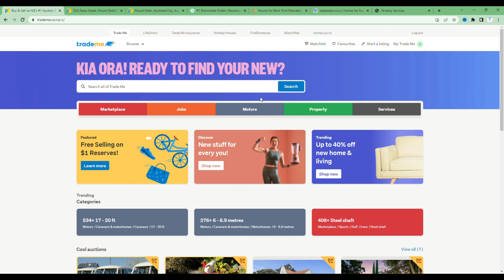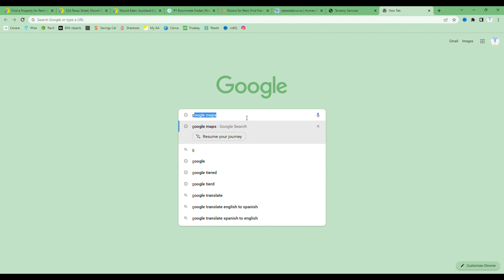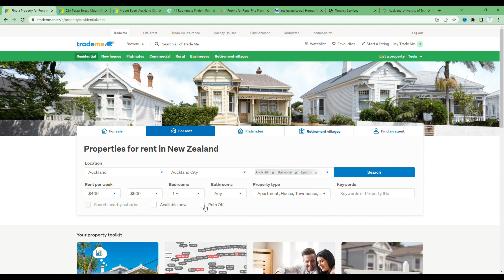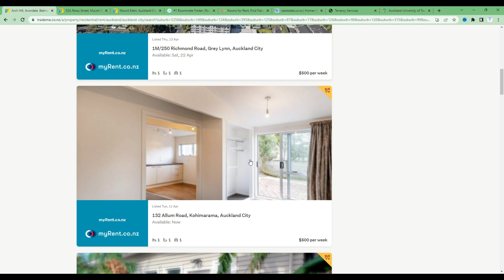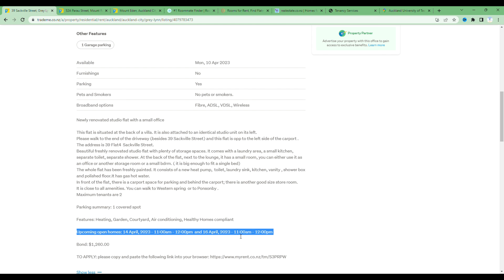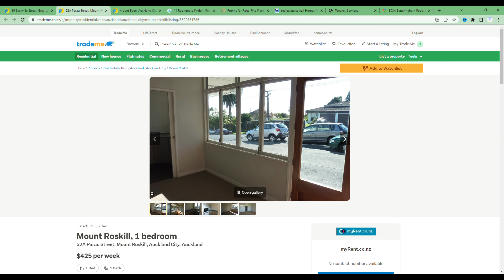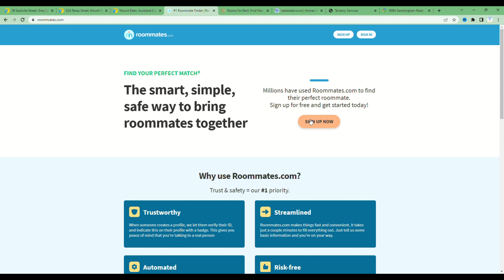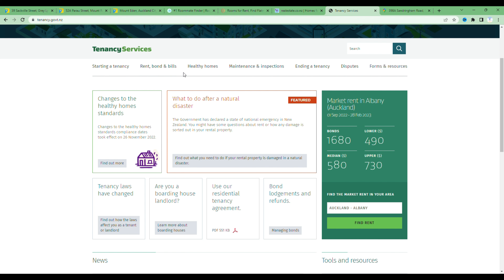How To Find A Rental Property In New Zealand: My 5 Pro Tips (part-1)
In this Video How to Find a Rental Property in New Zealand. I also talk about all the strategies with Pro tips. I use to teach how to find rental properties. These tips are all gained from my own experience while finding a rental property in New Zealand.

In short, this video is a complete guide for NZ Migrants.
Note: This video is based on our personal experience and we are not a professional advisor.

Websites - To Find Rental Property or Buy a House